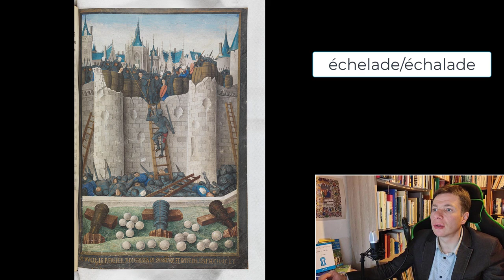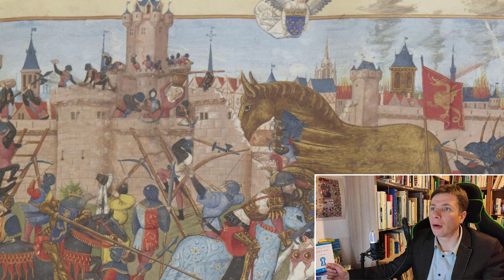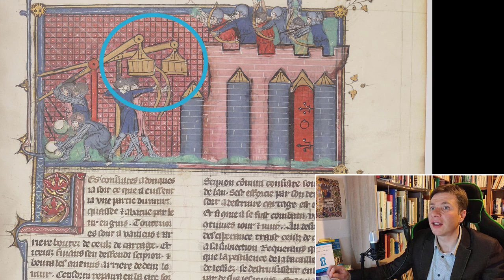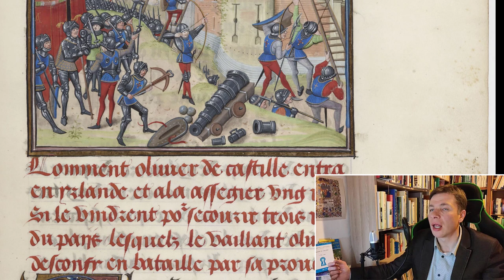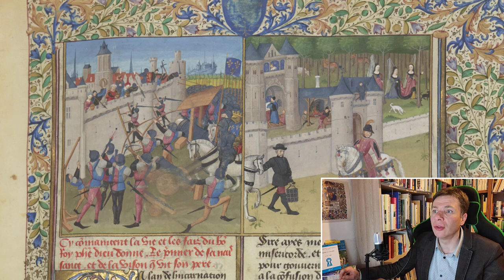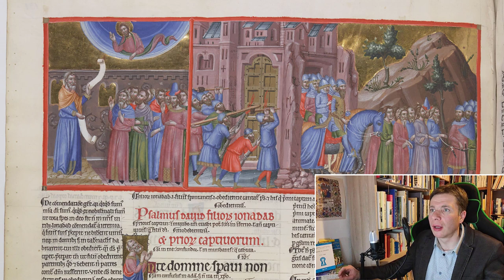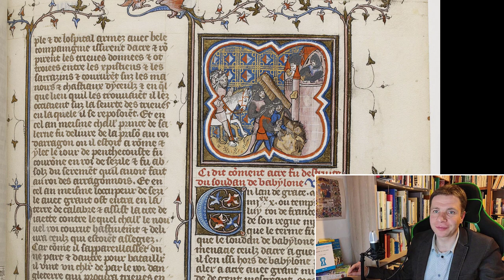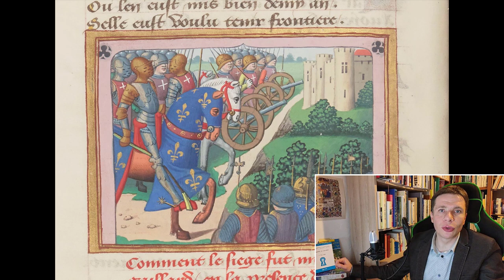Assiéger un château fort : mission suicide ?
On plonge dans la guerre au Moyen Âge. Comment prenait-on un château fort ou une ville fortifiée ? Les moyens étaient plus variés qu'un assaut par échelle contre le rempart. Pour vous le montrer, j'utilise une série magnifique d'enluminures médiévales.

Visitez mon site consacré aux châteaux et aux églises Je vous invite notamment vers ces articles

Si vous souhaitez ajouter des informations, poser des questions ou corriger ce que j'ai pu dire, dites-le moi en commentaires 👇

Sources :
- Philippe Contamine, la guerre au Moyen Âge, PUF, 1994
- Valérie Serdon, La guerre au Moyen Âge, éditions Gisserot, 2017
- Valerie Toureille (dir.), Guerre et société. 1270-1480, Atlante, 2013
- Les vidéos de la chaîne sur les arbalètes et les arcs.

Les enluminures proviennent de Gallica, de la Morgan Library et de e-codices. Merci à ces institutions de nous révéler ces trésors cachés dans les manuscrits. Si vous avez besoin de la référence d'une image, dites-le moi en commentaire.